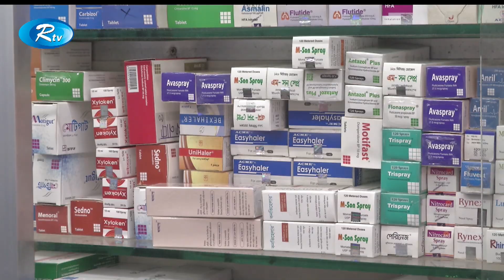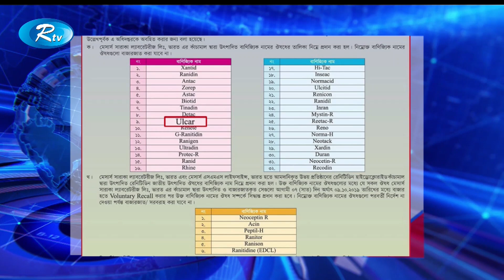৩৮টি কোম্পানির ‘রেনিটিডিন’ জাতীয় ওষুধ তুলে নিতে বলেছে, ওষুধ প্রশাসন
News : ৩৮টি কোম্পানির ‘রেনিটিডিন’ জাতীয় ওষুধ তুলে নিতে বলেছে, ওষুধ প্রশাসন

- Team RTV